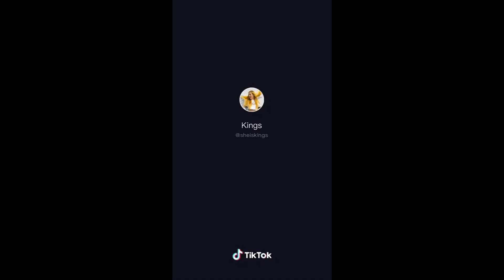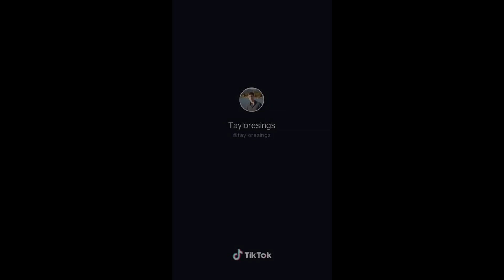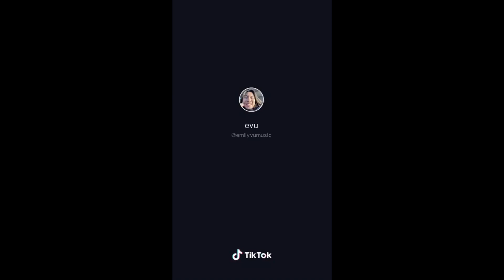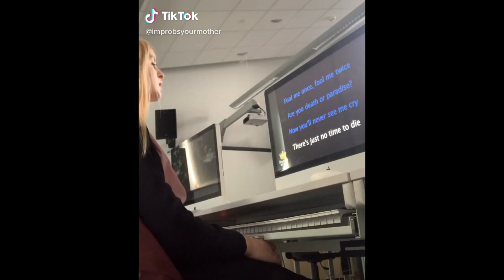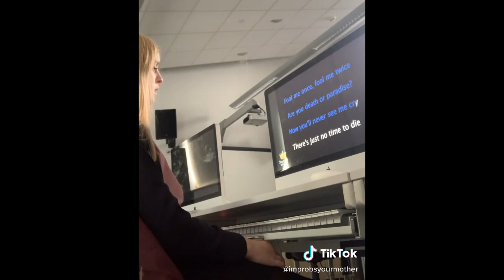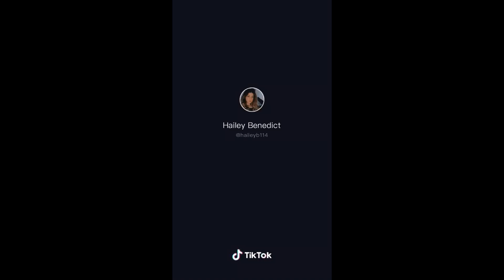TikTok SINGING COMPILATION V50 | Best singers in tiktok 2020🎤🎶😮 | tik tok Memes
TikTok Singing Videos Compilation #50 | BEST SINGERS IN TIK TOK 2020🎤😍😍 | tik tok Memes, must see tiktoks Tik tok singing compilation, best singers on tiktok, amazing performances and vocals, better than original, tik tok stars singing fly me to the moon, fli fla flo savesta and more! Most viewed tiktok singing videos on tik tok 2020, new tik tok singing compilation, hot guys singing.Three sisters singing on tik tok, sheiskings starbucks order, tiktok rap in the car, sheisking, iamalex singing, tiktok lillianhelper singing compilation,tommylyon tiktok singing video, singing starbucks order sheiskings, tiktok singing order video tiktok guy singins with cat 2020 video

If you want your clips removed DM me.